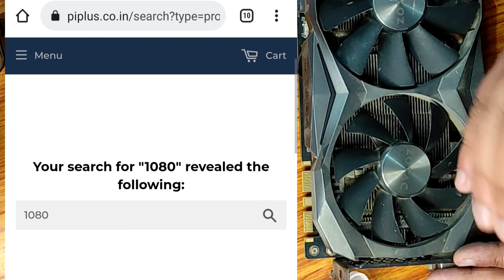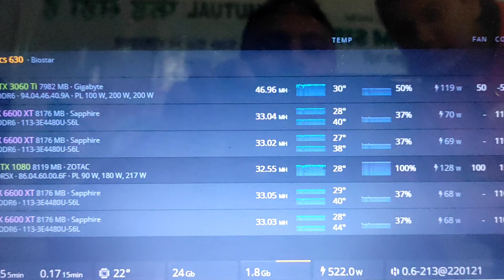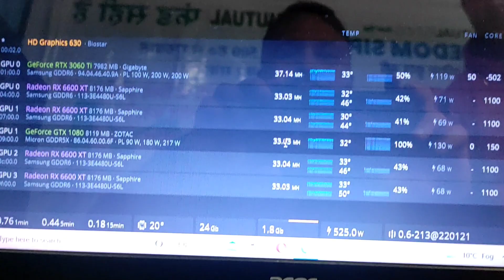zotac 1080 GPU Fan Replacement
zotzc 1080 fan replacement,fan,gpu,zotac,crypto mining,cryptocurrency mining,crypto mining rigs,zotac thermal pad,zotac,thermal pad,thermal pads,graphic cards,graphics card,gpu,blockchain explained,what is blockchain,blockchain technology,blockchain